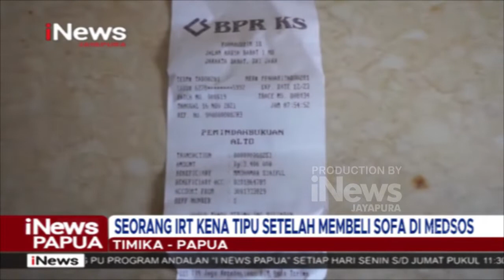I NEWS PAPUA - SEORANG IRT KENA TIPU SETELAH MEMBELI SOFA DI MEDSOS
DAN JUGA SAKSIKAN PROGRAM-PROGRAM LAINNYA SETIAP HARI MULAI PUKUL 04:30 – 05:30 WIT, LANJUT PUKUL 06:00 - 06:30 WIT DAN PUKUL 10:00 - 11:00 WIT HANYA INEWS JAYAPURA CHANNEL 51 UHF.